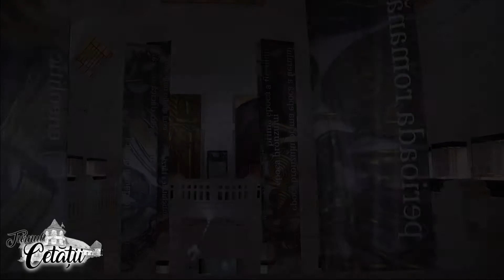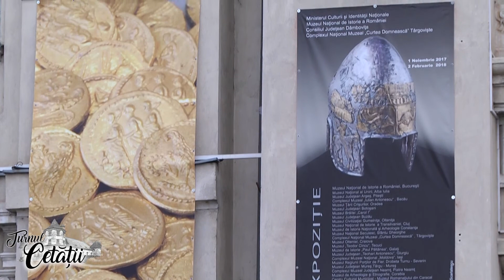AURUL ȘI ARGINTUL ANTIC AL ROMÂNIEI